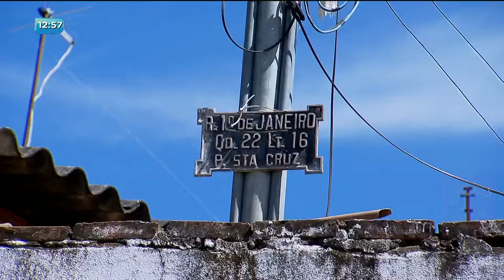BG - Pedido de ajuda: Homem precisa de emprego - 02-04-2018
Homem precisa de emprego.